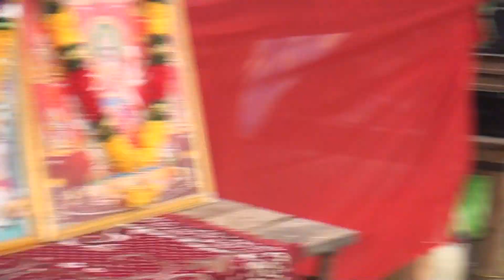जनता के मन मे शास्त्री जी का सुपरहिट भजन !! रामपाल शास्त्री